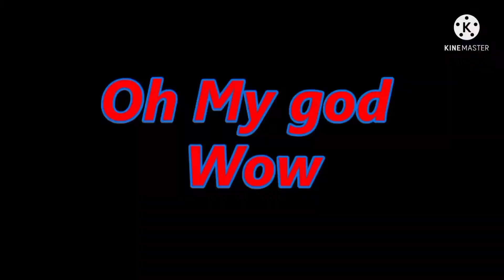how to use universal fragments in free fire 2021||after update universal fragments use in free fire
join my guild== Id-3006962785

how to use universal fragments in free fire 2021
after update universal fragments use in free fire 2021
free fire new funny video
free fire new event in free fire

credit

Hope you guys will like my video
Sharkx gaming